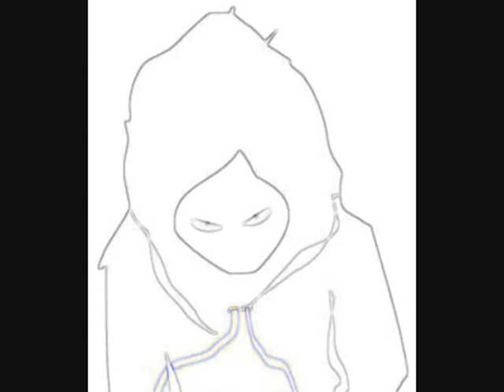Black The Ripper - Stop Hating On Me [5/22]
Black The Ripper & DJ Gone - Flooding The Industry

Scorcher Production

* For PROMOTIONAL USE ONLY. I DO NOT own, or claim to own, any of this music. If you like the artist, buy their CDs and support the scene.